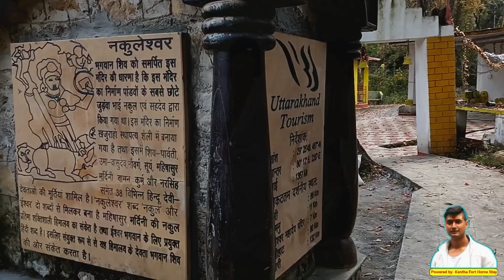नकुलेश्वर मंदिर पिथौरागढ़! Nakuleshwar Dham Pithoragarh! Places to visit in Pithoragarh Uttarakhand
दोस्तों मैं कमलेश मेहता आपका स्वागत करता हूं हमारी यूट्यूब चैनल में।

दोस्तों आज मैं आपको पिथौरागढ़ में मौजूद नकुलेश्वर मंदिर के दर्शन के साथ-साथ नकुलेश्वर मंदिर के रहस्य आपको बताने जा रहा हूं । जिसका निर्माण पांडवों के सबसे छोटे जुड़वा भाई नकुल और सहदेव ने किया ।
नकुलेश्वर मंदिर का निर्माण खजुराहो स्थापत्य शैली में किया गया है। नकुलेश्वर मंदिर में आपको देखने को मिलती हैं शिव पार्वती, उमा वासुदेव, 9 वर्ग, सूर्य, महिषासुर मर्दिनी, वामन, कुर्म और नरसिंह समेत 38 विभिन्न हिंदू देवी देवताओं की प्राचीन मूर्तियां।
मंदिर के दाहिने स्तंभों पर आपको बाराही, इंद्राणी, चामुंडा और वामावर्त गणेश की मूर्ति देखने को मिलती है।
मंदिर के बाएं स्तंभ पर आपको महिषासुर मर्दिनी की मूर्ति देखने को मिलती है जिनके दोनों दाहिने हाथों में एक हाथ में त्रिशूल और दूसरे हाथ में तलवार देखने को मिलती है और बाय हाथों में एक हाथ में डाल और दूसरे हाथ में महिषासुर के बाल पकड़े हुए महिषासुर मर्दिनी की मूर्ति लगी हुई है।
महिषासुर मर्दिनी की नकुल प्रतिमा प्रतीक है शक्तिशाली हिमालय का और ईश्वर शब्द का अर्थ है भगवान यानी हिमालय में वास करने वाले भगवान नकुलेश्वर का दूसरा अर्थ नकुल के ईश्वर यानी पांडवों के भाई नकुल के आराध्य देवता भगवान भोलेनाथ।

नकुलेश्वर मंदिर पिथौरागढ़ में मौजूद एक प्राचीन मंदिर है जो अपने भीतर समाए हुए हैं न जाने कितने अनसुलझे रहस्य । वेद पुराणों और मान्यताओं के अनुसार जब पांडव अपने अज्ञातवास पर थे तो पांडवों के छोटे जुड़वा भाई नकुल और सहदेव की छावनी यहां हुआ करती थी जिन्होंने यहां पर नकुलेश्वर मंदिर का निर्माण किया।

nakuleshwar temple pithoragarh,
nakuleshwar mandir pithoragarh uttarakhand,
nakuleshwar mahadev temple pithoragarh,
nakuleshwar temple pithoragarh history,
nakuleshwar temple marsoli bhaat pithoragarh,
nakuleshwar temple,
pithoragarh temple,
shiva temple pithoragarh nakuleshwar,